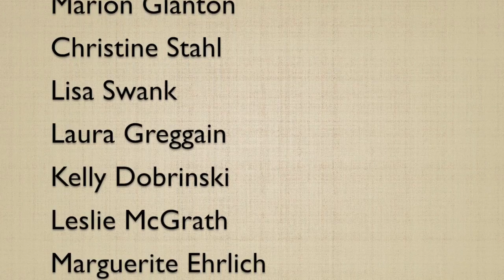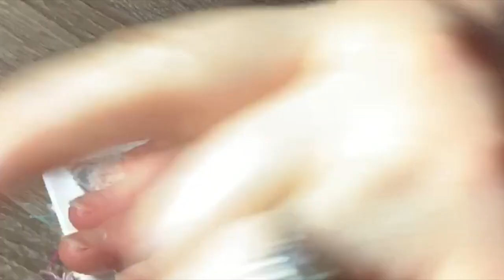Slow Stitching For My Meditation Journal Part 3